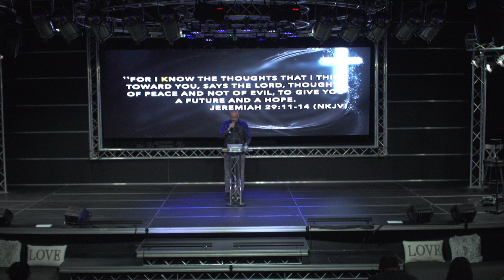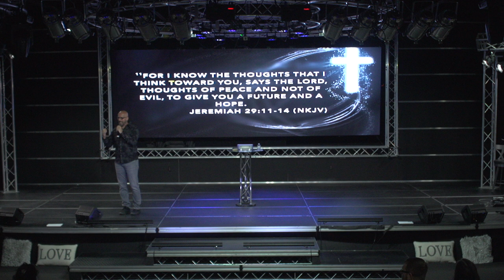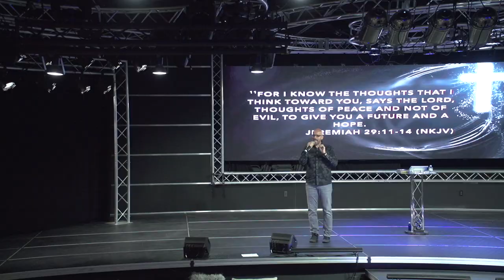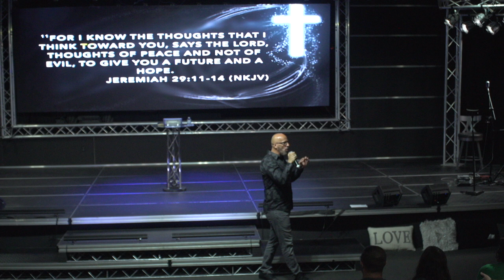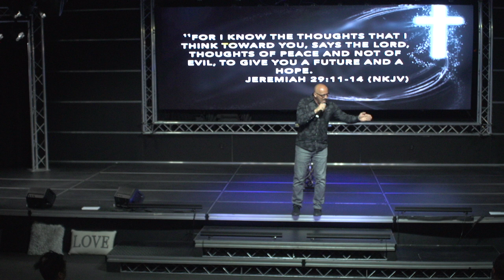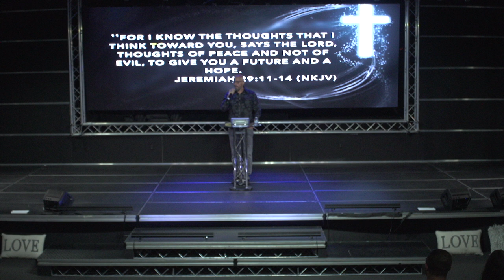LIFE Series Introduction